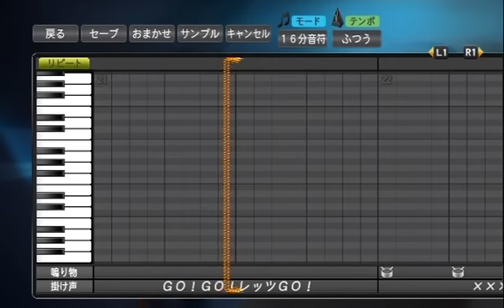プロ野球スピリッツで応援歌 ダヤン・ビシエド選手応援歌（中日）